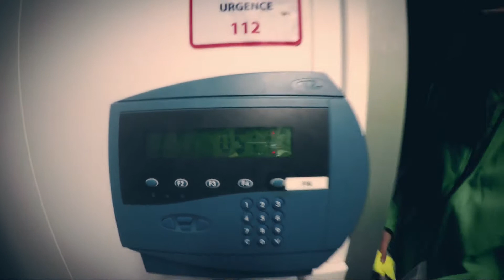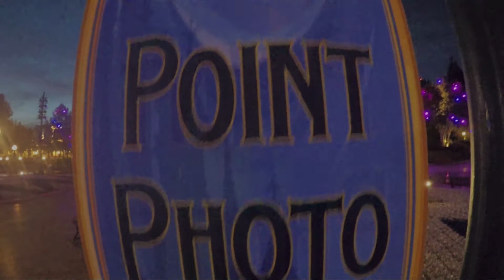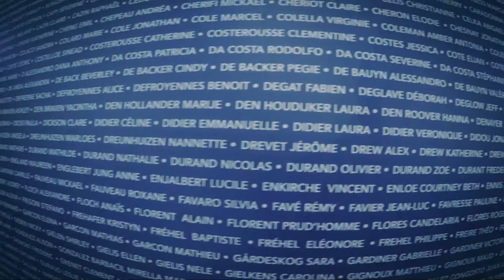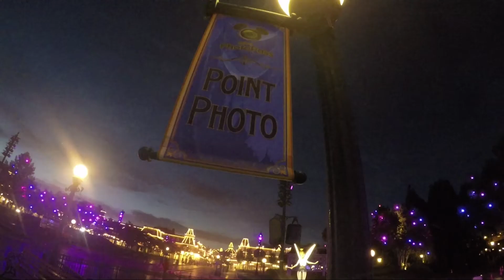[EVENT] DISNEYLAND PARIS - Semi-Marathon 2017 Photopass Photographer